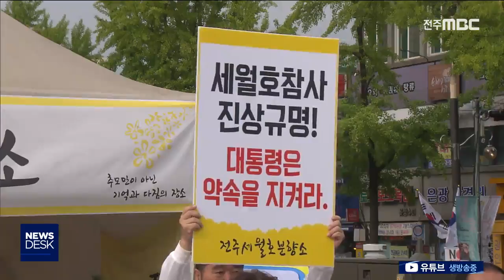[뉴스데스크] 세월호 재수사 촉구 기자회견